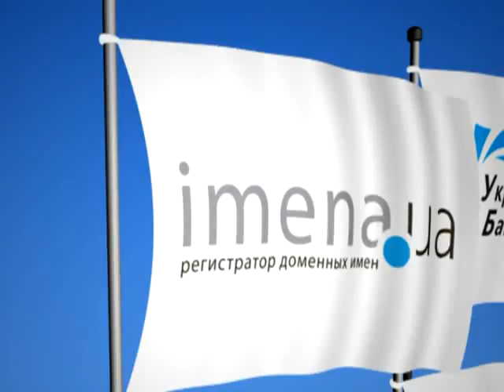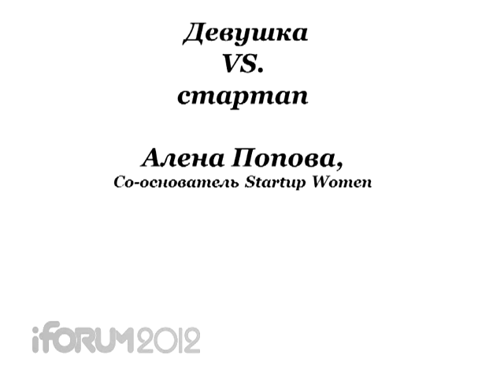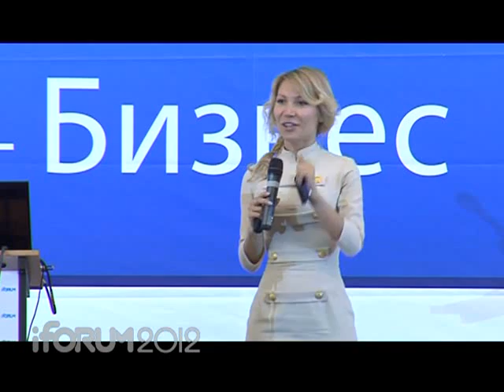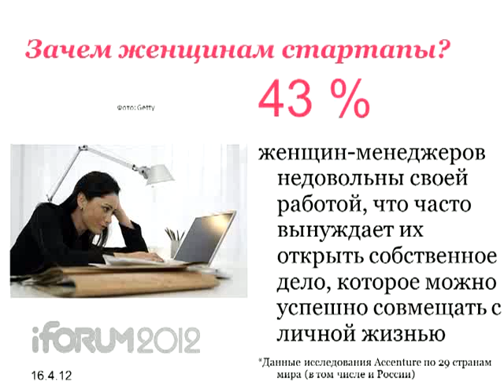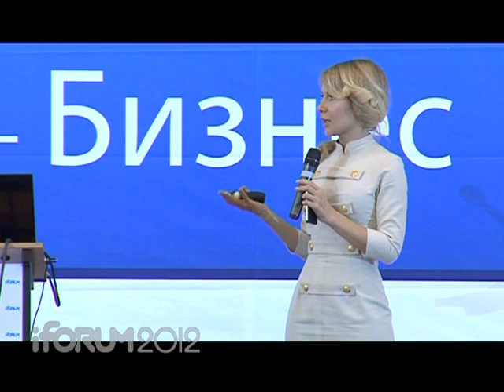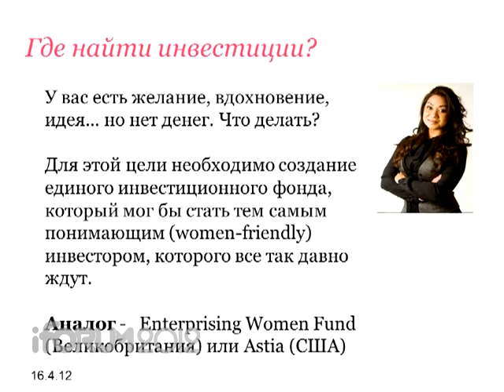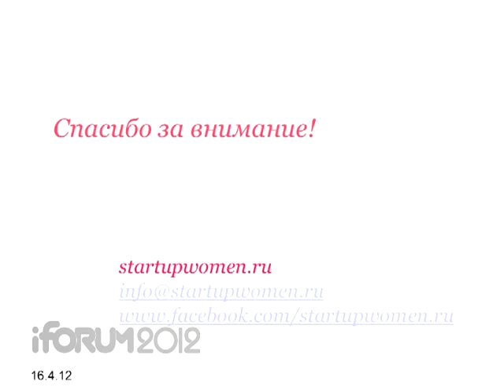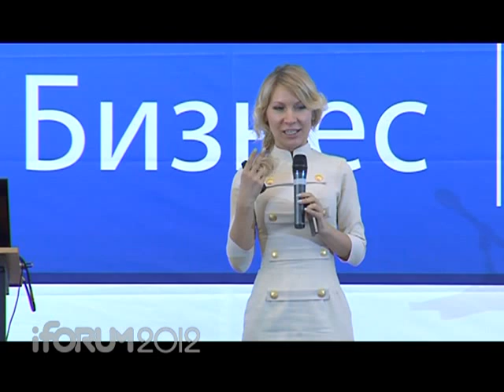iForum 2012 Алена Попова поток СТАРТАПЫ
iForum 2012
Поток СТАРТАПЫ
Алена Попова (StartUp Women)
Женские стартапы